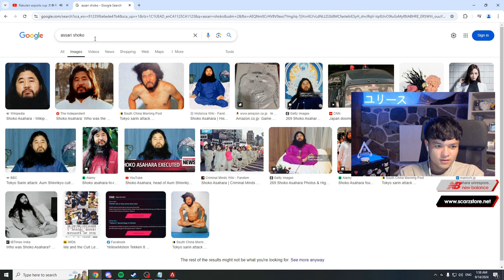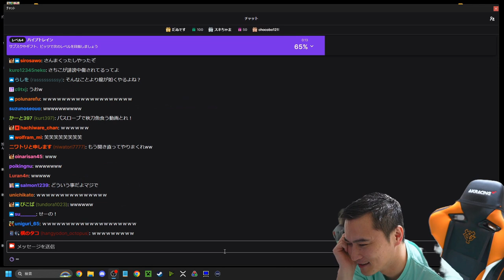パニックでグレを撃つ 😄 - APEX LEGENDS ITA